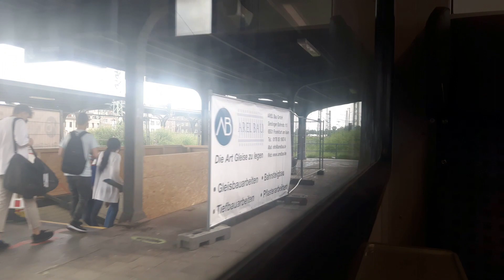[National Express] Mitfahrt RB 48 von Wuppertal Vohwinkel bis Bonn HBF (n Wagen)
Heute kommt eine Mitfahrt auf der RB 48 von Wuppertal Vohwinkel bis Bonn HBF.

PS: Nach diesem Video werde ich erneut eine Pause machen. Wie lange kann ich nicht sagen.

0:00:17 Wuppertal Vohwinkel
0:04:20 Haan Gruiten
0:07:10 Haan
0:09:58 Solingen HBF
0:15:20 Leichlingen
0:19:04 Opladen
0:24:20 Leverkusen-Schlebusch
0:30:23 Köln Mühlheim
0:34:03 Köln Messe Deutz
0:37:00 Köln HBF
0:42:38 Köln West
0:44:52 Köln Süd
0:49:12 Hürth Kalscheuren
0:54:20 Brühl
0:59:01 Sechtem
1:03:34 Roisdorf
1:09:22 Bonn HBF

Die Aufnahme war Juli 2021